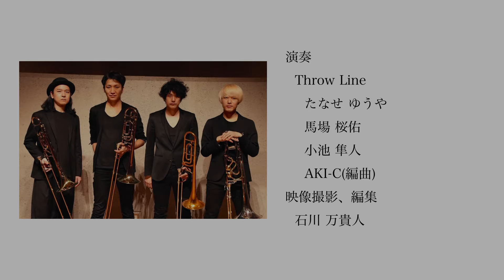宇宙戦艦ヤマト[トロンボーン4重奏](宮川泰/AKI-C)/Space Cruiser Yamato[Trb.4](Hiroshi Miyagawa/AKI-C)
YMDミュージックを応援する(クレジットカード決済)
Supporting YMD Music LLC(Credit card payment)

■演奏、録音編集■
Throw Line
2019年7月、ソロトロンボーンプレイヤーやスタジオミュージシャンとして活動する馬場桜佑の呼びかけにより、トロンボーン奏者として異例のYouTube25,000フォロワーを持つAKI-C、ジャパニーズロックシーンの最前線で活躍しFUJI ROCK FESTIVAL2年連続出演経験も持つトロンボーンプレイヤー小池隼人、エンタメジャズバンドCalmeraの元メンバーで数多くのTV番組に出演経験のあるたなせゆうやの4人のトロンボーンプレイヤーが集まり結成。
2019年8月に開催された初ライブは即日完売、以降全てのライブの完売公演を続けている。
今までのトロンボーンカルテットの概念にとらわれることなく、クラシックでもジャズでもないポップな音楽を武器に、エンターテインメント性の高いライブを展開。トロンボーン4本とドラムで、普段トロンボーンの音に触れることのない人達も存分に楽しんで頂けるサウンドを奏でる。
・Throw Line Official Web

■映像撮影、編集■
Makito Ishikawa

■撮影場所■
音降りそそぐ武蔵ホール

■楽曲■
宇宙戦艦ヤマト[トロンボーン4重奏](宮川泰/AKI-C)
Space Cruiser Yamato [Trombone Quartet](Hiroshi Miyagawa/AKI-C)

 ■動画協賛の募集について■
弊社は、演奏会事業、及び演奏動画配信事業を応援していただける方を募集しています。
音楽は、私達の生活に必要不可欠な存在です。皆様の貴重なお力添えにより、多くの人に音楽の素晴らしさを届けることが出来ると考えております。
弊社の協賛メニューは「配信動画を活用したエンドロールクレジット掲載」が中心となっています。弊社ウェブショップとSNSを繋ぐ役割、また、音楽を楽しむコンテンツとしての機能を有するオンライン動画配信プラットフォームにて公開する動画のエンドロールにクレジットを掲載することで、多くの方の目に入り、認知度向上や宣伝効果が生まれます。皆様のお力添えを何卒宜しくお願い致します。